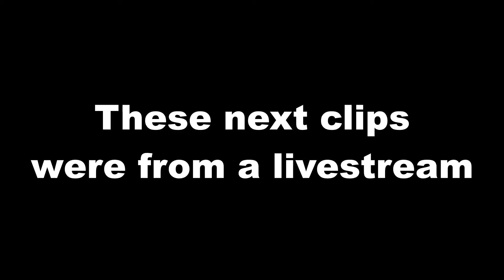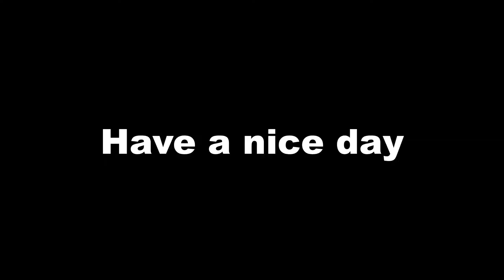HAVEN'T PLAYED FORTNITE IN *OVER HALF A YEAR*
It has been 7 months since I last played Fortnite Battle Royale so my friend and I decided to try it out again with no knowledge of what they've added. These were the best moments.

Rainbow - Michael (Mrlfr3ak)